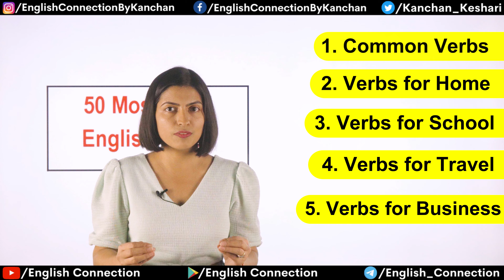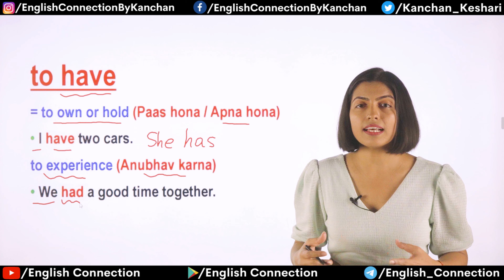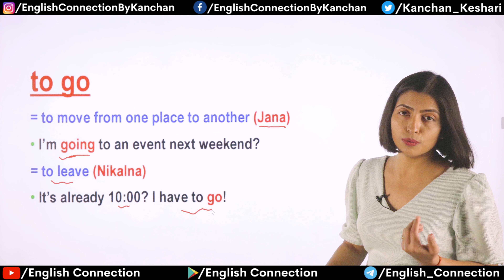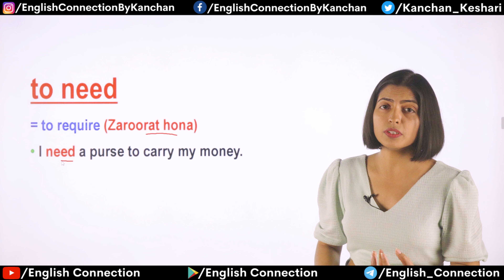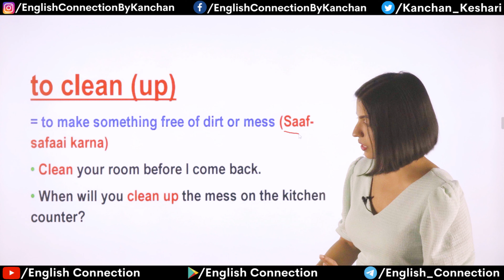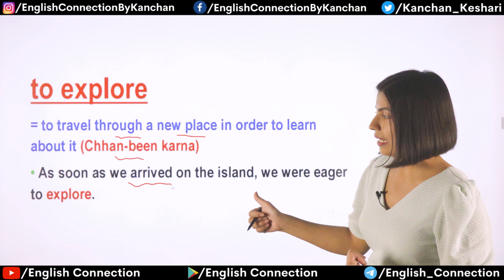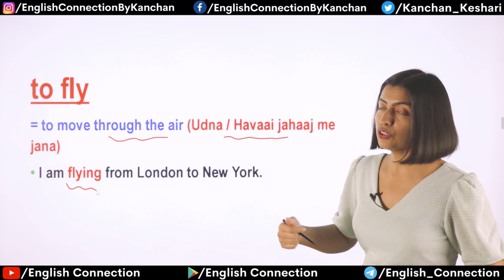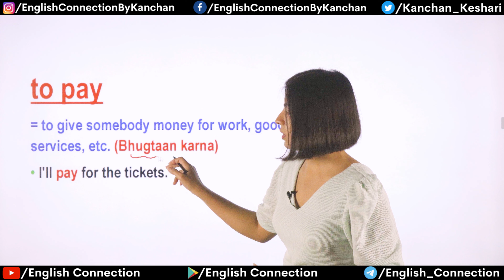देखते ही बोलो 50 Most Used Verbs in English Language, Daily English Conversation, Kanchan Connection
A must learn these 50 common English verbs for fluent English conversation daily by Kanchan Keshari ma’am.

🙏Video ko 1 Like / Dislike karke apni raay hame jarur comment karen.😊

00:00 50 Most Used English Verbs
01:17 English for Spoken English
10:33 English Verbs for Home
12:23 English Verbs for School
14:05 English Verbs for Travel
18:00 English Verbs for Business